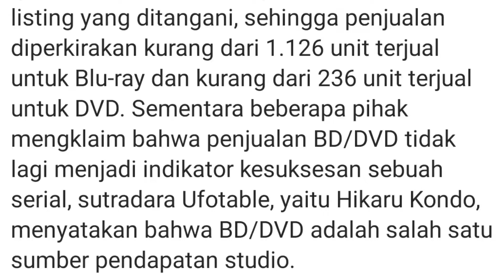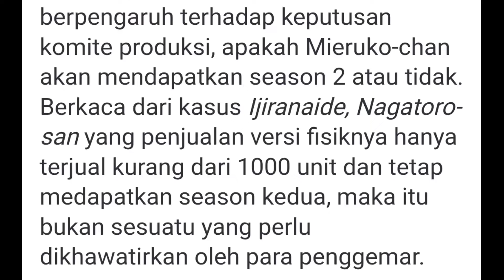Apakah Season 2 Mieruko-Chan Bakal Ditunda Karena Ini?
Waduh ini lumayan membuatku terkejut saat pertama kali mendengar bahwa penjualan BD/DVD Mieruko-Chan kurang bagus, sempat panik tapi setelah melihat artikel dari Animesaku.com gw jadi lebih tenang dan percaya lagi, percaya akan Kelanjutan Mieruko-Chan!

I Believe in Miko-Chan Supremacy

Pembuat : Never Main

Editor : Never Main

Scriptwriter : Never Main

Perlengkapan

Handphone

Software

Edit Thumbnail :
• Pixellab (Playstore)

SUPPORTING EQUIPMENT

• Charger

KEYWORD

Anime
Animefans
Alur cerita anime
Anime action
Anime adventure
Anime shounen
Anime fantasy
Anime supernatural
Anime drama
Rangkuman
Review
Ringkasan
Nisekoi
Anime dub
Anime sub
Anime sub indo
AnimeLovers
AnimLovers
Manga
Anime indo
Channel Anime terbaik
Channel anime bahas alur cerita
Channel alur cerita
Film & Animasi
Komedi
Waifu
Anime 2021
Rekomendasi anime 2021
Rekomendasi anime terbaik
Majo no tabitabi
Elaina
Pasha Lovarian
Anime Ecchi
Anime Comedy
Mieruko-Chan
Mieruko-Chan Miko-Chan
Sekai Saikou no Ansatsusha
Sekai Saikou no Ansatsusha Season 2
Mieruko-Chan Season 2
Miko-Chan
DVD
Blu-ray

PRODUCTION